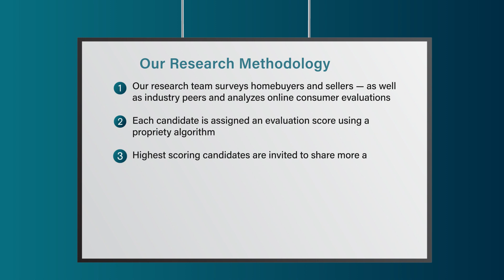2022 Los Angeles Five Star Real Estate Agent Pam Ingram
Pam Ingram wins the 2022 Five Star Real Estate Agent Award! Five Star Real Estate Agents represent those who are outstanding in their field. Winning agents are selected as a result of a rigorous and objective research process. For any market, each year's field of winners represents no more than 7% of agents within the market.